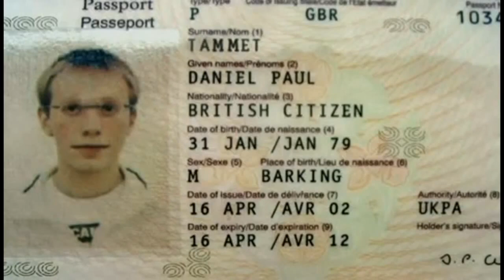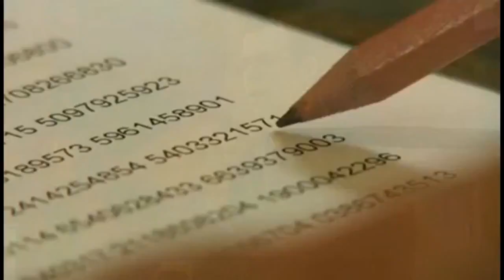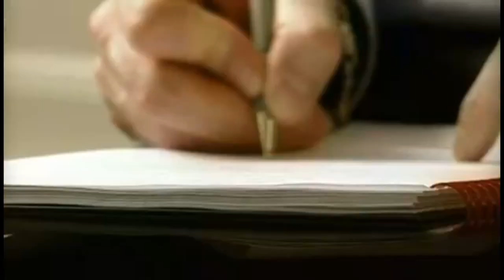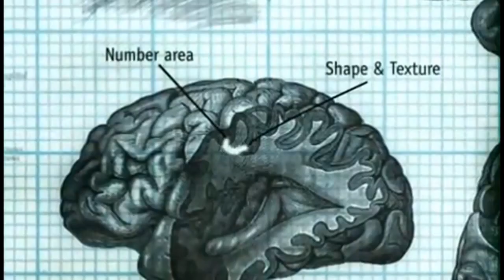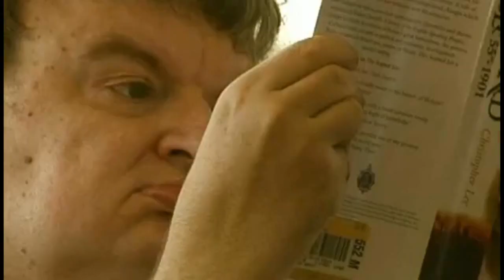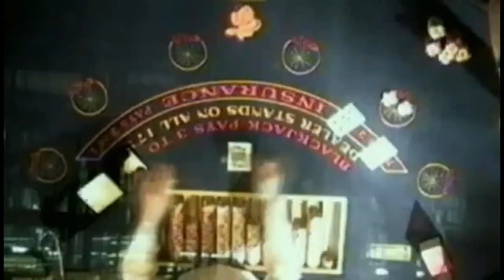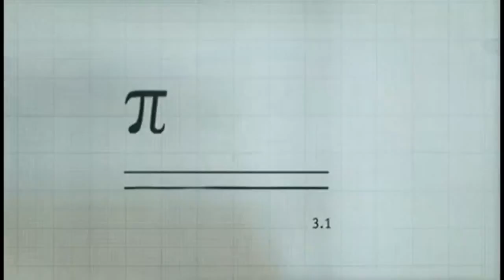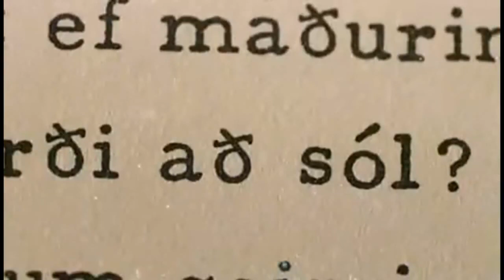Daniel Tammet A Genius Autistic Savant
best vines of all time,
best vines compilation,
best vines american,
best vines world,